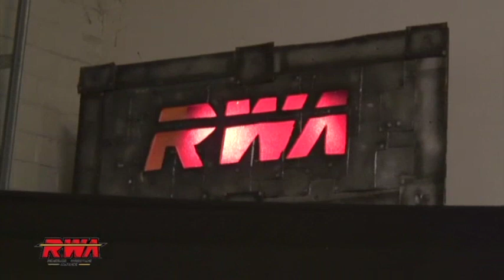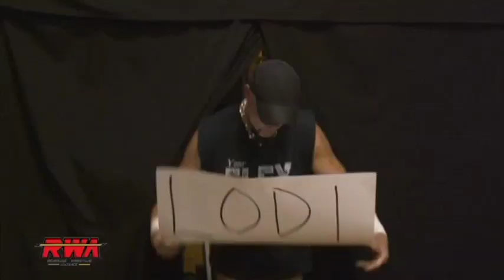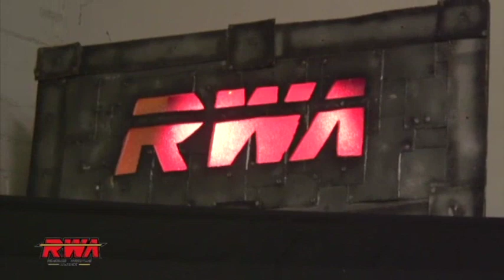RWA No Retreat 5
RWA- No Retreat 5 RESULTS- Saturday, May 18th 2013 West Newton, Pa
1. G-Raver Defeated Jay Ice, Scott Sarin, and Deveers in a Fatal 4 way match to retain the RWA Cruiserweight Championship
2. Brady Pierce Defeated Billy Brash
3. Zubov Defeated William Roberts via Count Out
4. LODI Defeated "SCP" Ryan Mitchell
5. The A-List(Juice/Joey) Defeated Wild West(The Star Dave Daniels & D.C Bentley) via DQ
6. Patrick Hayes Vs "STB" Ryan Edmonds went to a No Contest.
7. KATO! defeated Ashton Amherst to Retain the RWA Heavyweight Championship